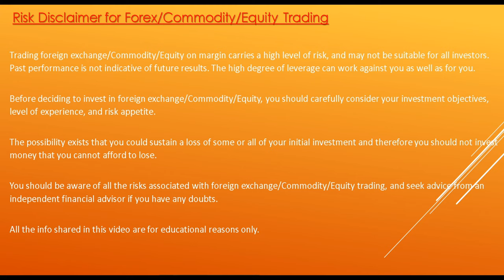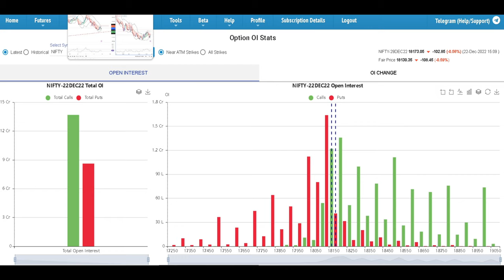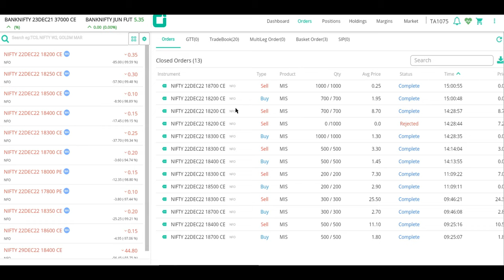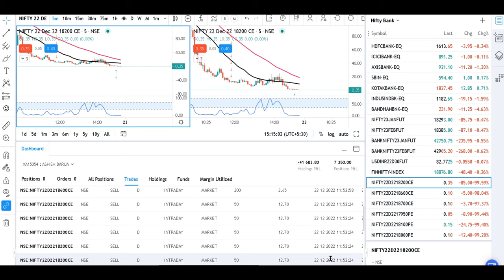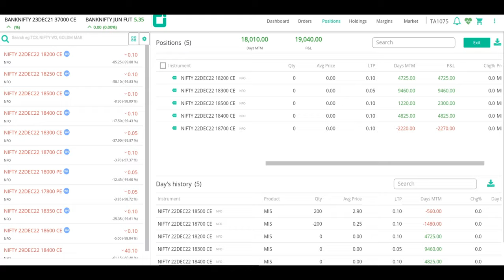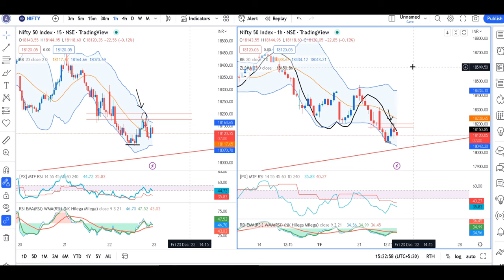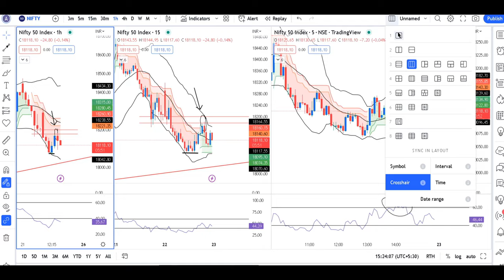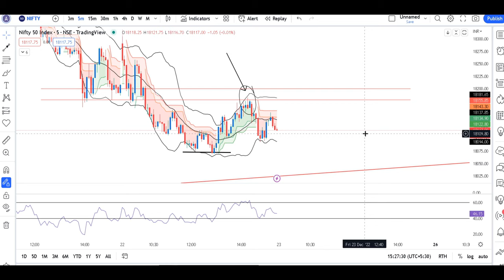Attending Child's Annual Day function, trading Nifty & made 1.75% -- Expiry day analysis 22 Dec 2022